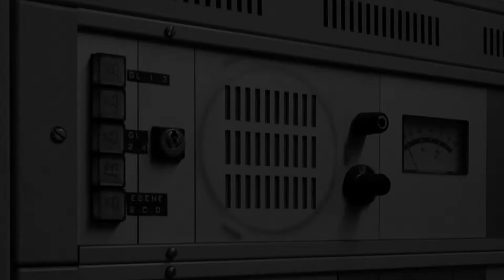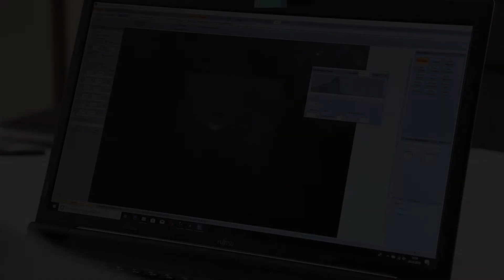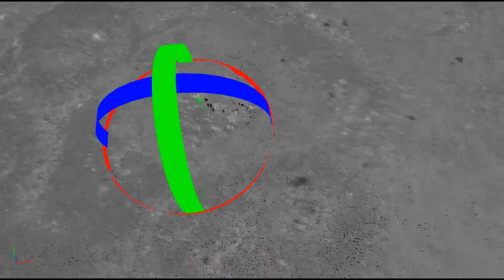Die Mondlandung 1969 - Gescannte Gewissheit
Im Jahre 1969 betraten die ersten Menschen den Mond. Beim Rückflug zur Erde hinterließen sie das Basisgestell der Landefähre. Das steht nun schon seit 50 Jahren dort. - Wir wollten wissen, ob sie wirklich dort steht. Und wir nutzten die moderne Messtechnik des Laserscannings zur Bestätigung der Mondlandung.